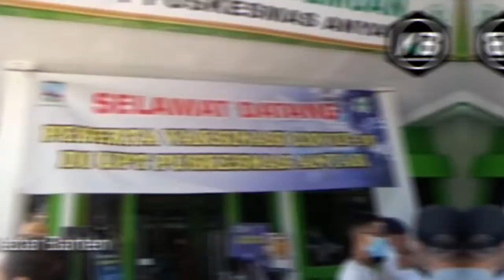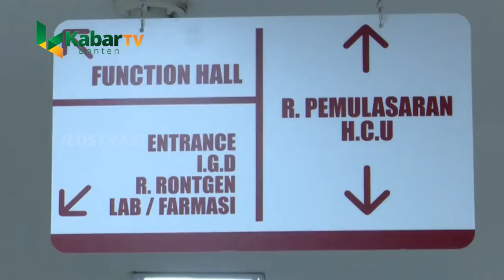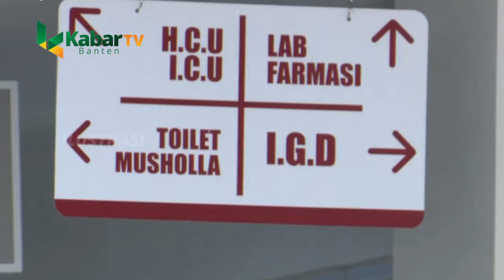COVID-19 MENINGKAT! DARI DKI JAKARTA HINGGA SULSEL, TERMASUK PROVINSI BANTEN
SUMBER